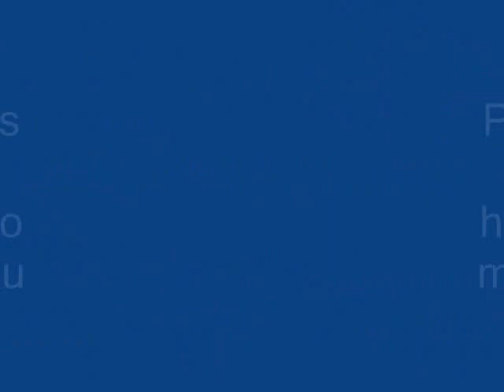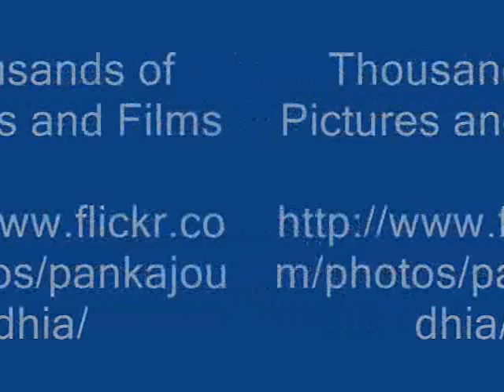Octonary Ingredients of Cyperus cyperoides Formulations: Pankaj Oudhia's Medicinal Plant Database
Pankaj Oudhia's Research Report (2012 onwards). 500 Promising but less known Indian Medicinal plants with Antihistaminic activity with special reference to Chhattisgarh, Maharashtra, Rajasthan, Gujarat, Uttarakhand, Andhra Pradesh, Jharkhand and Orissa.